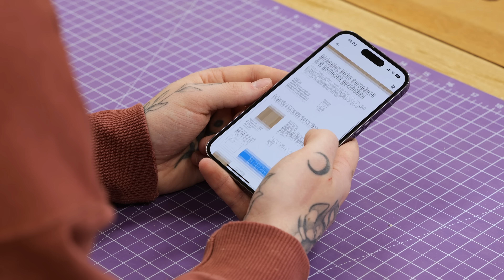Du willst GELD SPAREN? Dann kauf kein MULTIPLEX (sondern MACH'S SELBST!) | Jonas Winkler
Plattenwerkstoffe wie Multiplex oder Sperrholz lassen sich im Baumarkt kaufen - doch sind häufig ziemlich teuer. Du willst Geld sparen? Dann schau dir diese günstige Alternative an. Multiplex selber herstellen (aus Furnier, ohne Furnierpresse)! Geht das wirklich?

►► Beim VLVR (unserer eigenen Firma) kannst du Massivholz und weitere coole Produkte für die Werkstatt ganz einfach online kaufen. Schau gerne mal vorbei